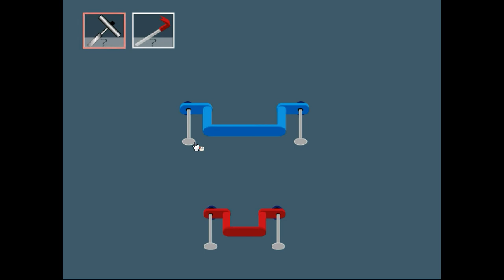No1 Game's Innocenza 2 (both ends) Walkthrough